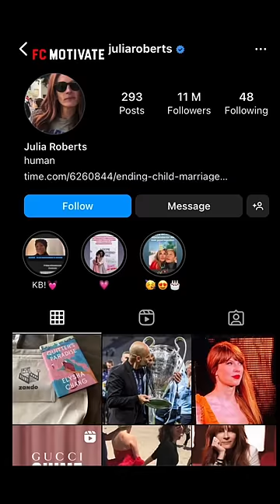Pep Guardiola Finally Gets Appreciated By Julia Roberts 😂❤️